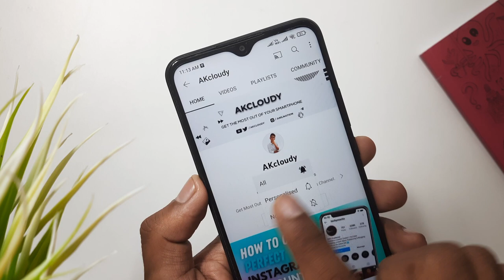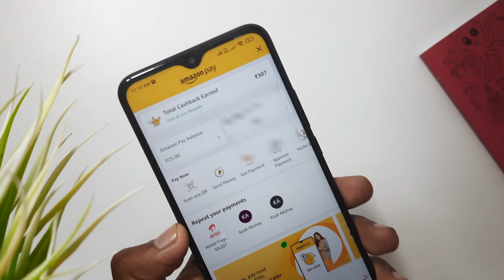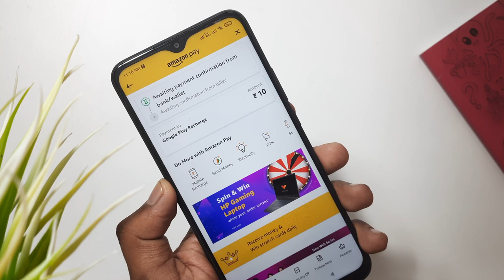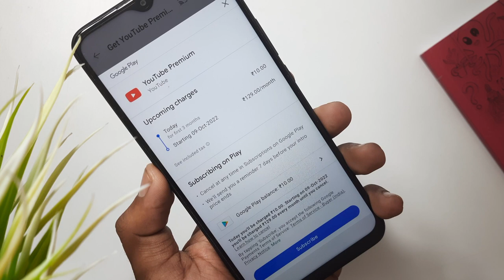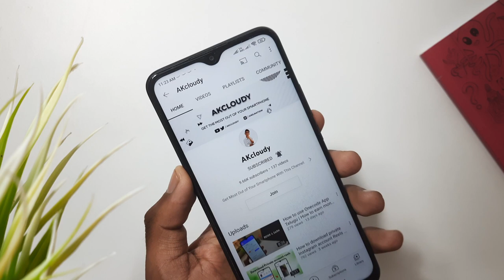How to Get YouTube Premium Subscription ₹0 | Youtube Premium India Telugu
This video shows How to Get YouTube Premium Subscription and Youtube Premium features.

The offer may end at anytime time so grab it soon

- Youtube premium free trail Telugu Tamil Hindi
- Youtube premium subscription 10 rupees
- Youtube premium membership 10 rupees
- Youtube Premium 10 rupees
- Youtube premium subscription free 2022
- Youtube Premium without credit card